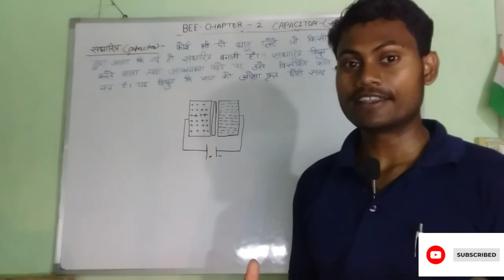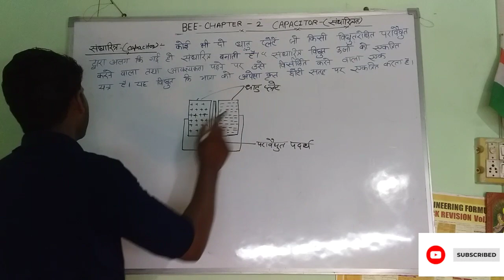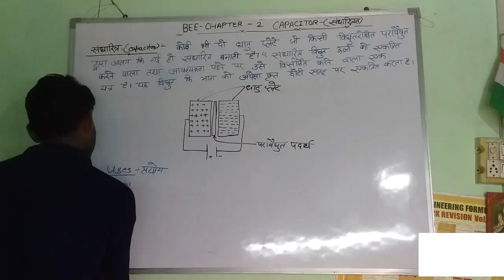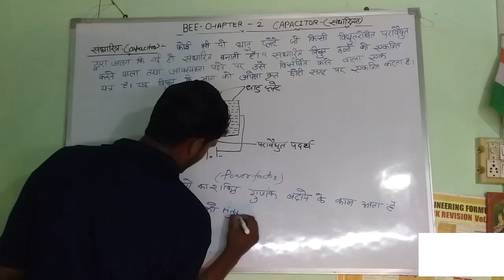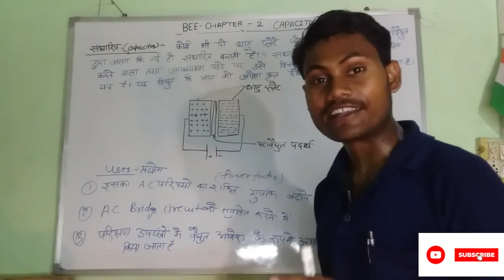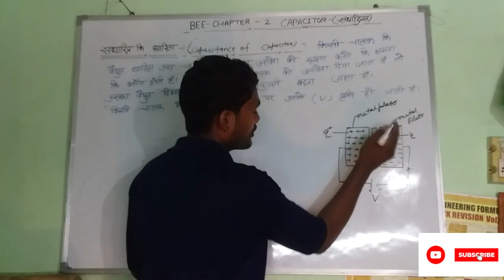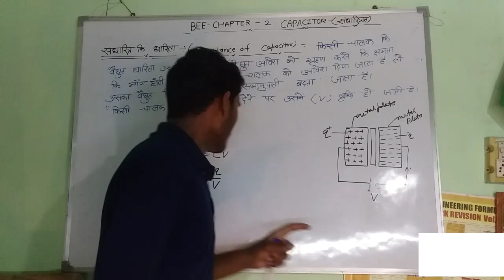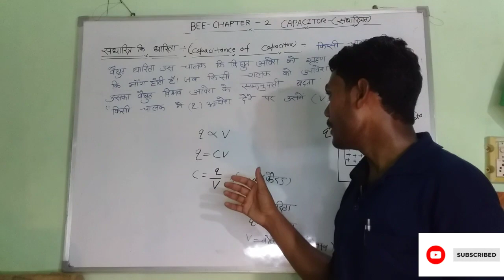BEE-CH-2 Capacitor (संधारित्र)Capacitor and Capacitance Capacitor capacitance By Suraj sir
BEE-CH-2 Capacitor(संधारित्र)
what is Capacitor
what is capacitance
a capacitor is a passive two terminal electronic components that store electrical energy in to  electrical field .the effect of Capacitor is known as capacitance